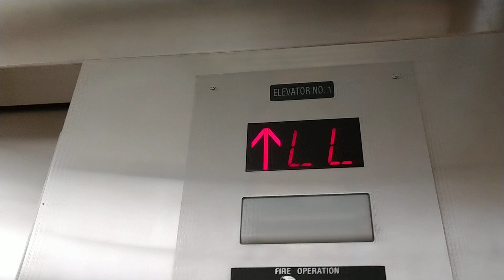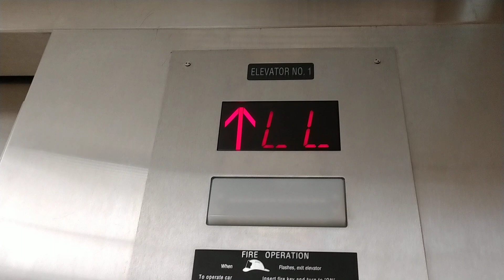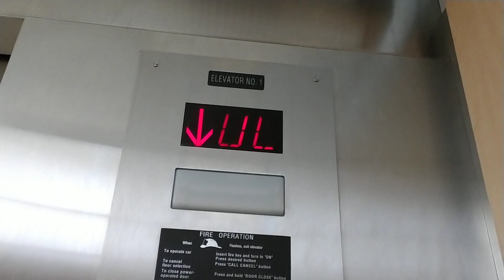Retake: US Hydraulic Elevator at Burlington [Coat Factory] Jenkintown, PA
I felt like getting a retake. Shot on my new Motorola phone.

Up until 1989, this store was a suburban branch of Lord & Taylor.

Hey Filechia; this elevator could've easily been made glass!

I have no clue when this was installed, but Pennsylvania elevator records indicate that it is a US. So just ignore what I said about it being a Montgomery.